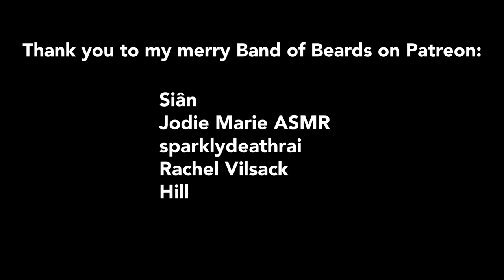ASMR | The Doctor VS Elmo, with ASMR Shanny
Watch @ASMRShanny's version where she is the doctor RIGHT NOW! I mean, after you finish this one

If you've been with me long enough, you may recall a few videos I've done (unlisted, currently, on my old channel) where I improv react to other ASMR Roleplays. I've wanted to do one live with another ASMRtist for a long time and Shanny agreed to try it out! I think our videos turned out hilarious. Enjoy, I hope it makes you laugh!

I'm on Throne! Head here if you want to buy me something and see it in a video. All gifts WILL show up in videos.